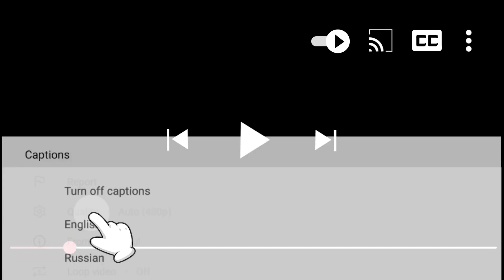廢柴哥哥闖進曲筱綃家裡捉姦，指著帥氣醫生喊「姦夫」，結局啪啪打臉！ep23-1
"hls2
💘【劇情簡介】該劇講述了五個來自不同家庭、性格迥異的女孩們，從陌生到熟悉再到互相體諒、互相幫助、共同成長的故事。
安迪-劉濤/Tamia Liu，樊勝美-蔣欣/Rulu Jiang、曲筱綃/曲妖精-王子文/Ava Wang、邱瑩瑩/小蚯蚓-楊紫/Andy Yang、關雎爾/關關-喬欣/Bridgette Qiao